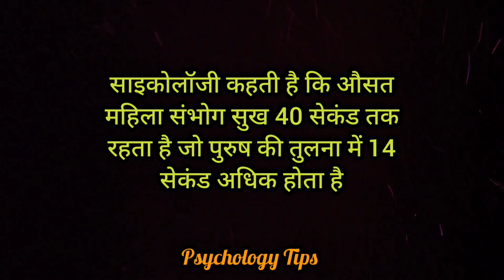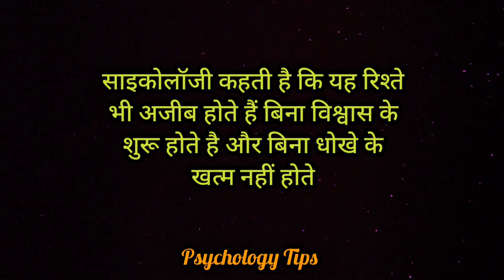Psychology Facts About Human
Psychology quotes | human facts | Amazing Facts | Motivational quotes | Love Facts  | Rochak Facts

Psychology Tips

लड़कियों के लिए मनोवैज्ञानिक तथ्य
महिलाओं के लिए मनोवैज्ञानिक तथ्य

My image background Credit : Pixabay.com

 My Personal Voice : Manohar Singh Chauhan

All Content Is Credit by My Owner